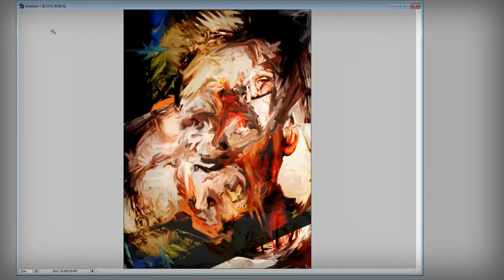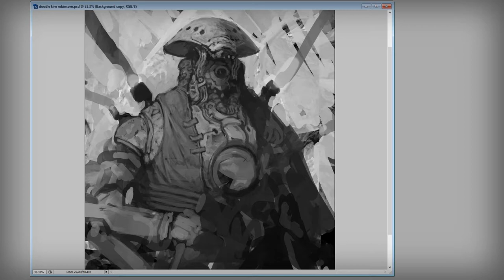Onionface Timelapse Painting #20 - Kim Stanley Robinson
An ode to Kim Stanley Robison. I never enjoyed reading during my school years, it was only in my early 20's when I found literature that interested me that I became an avid reader and listener of books. The Mars trilogy is among those books that first gave me that feeling of escape. Here you can also see why I love the digital painting medium so much, as it allows me to play around a lot with abstract ideas before getting in to the details.